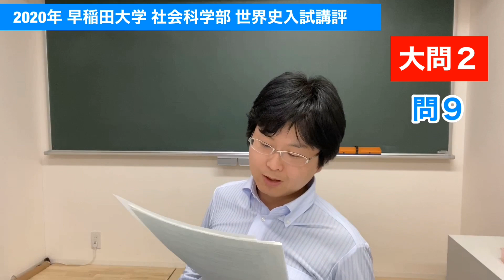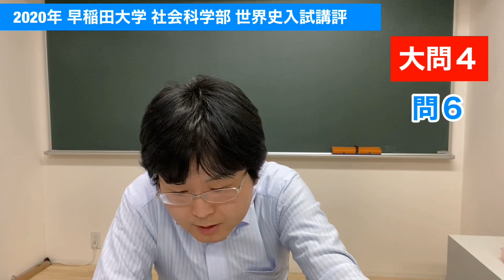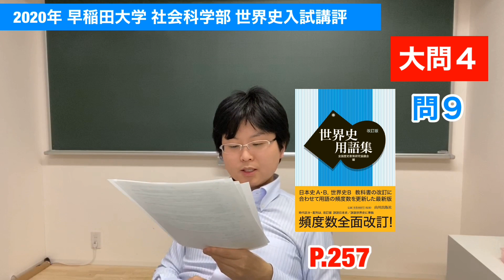【徹底検証】2020年早稲田大学社会科学部世界史入試講評！【解答速報】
2020年の早稲田大学社会科学部・世界史入試の講評です！
全設問へのコメントと、教科書＆用語集だけでどれだけ取れるのかを検証しました。

◆すずゆうチャンネル

※動画やブログの更新もお知らせしています。

◆世界史講師 鈴木悠介について

【著書一覧】

★【世界史の鉄人、再び！】イチから鍛える世界史 発展編｜武田塾厳選！今日の一冊

★学びエイド世界史鉄人講師の鈴木悠介先生！世界史の成績が伸びない原因とは！？｜受験相談SOS

★「一問一答」でつぶし合い！？鈴木先生が教えてくれる「一問一答」の正しい使い方！｜受験相談SOS

★世界史の鉄人が大絶賛！！「ナビゲーター」VS「一度読んだら絶対に忘れない世界史の教科書」｜受験相談SOS

★世界史鉄人講師 鈴木悠介先生登場‼︎ イチから鍛える世界史 入門編 必修編｜武田塾厳選！今日の一冊

★学びエイド世界史鉄人講師の鈴木悠介先生に聞く新試験の世界史！！｜受験相談SOS

★著者登場‼︎その2 高校世界史をひとつひとつわかりやすく。｜武田塾厳選！今日の一冊

★苦手な人向け世界史勉強法を、世界史参考書の著者で予備校講師・鈴木悠介先生が教えてくれるよ‼︎｜受験相談SOS特別編

★「世界史の面白さ」とは？…世界史参考書の著者で予備校講師・鈴木悠介先生の愛が溢れちゃうよ‼︎｜受験相談SOS特別編

★今年のセンターで満点を取った生徒の『東進一問一答』…鈴木悠介先生のツイートを語る｜受験相談SOS vol.1142

★【学研プライムゼミ特別企画  世界史8月の勉強法】斎藤整先生×鈴木悠介先生  スペシャル対談

★【学研プライムゼミ特別企画  早慶世界史の対策】斎藤整先生×鈴木悠介先生  スペシャル対談